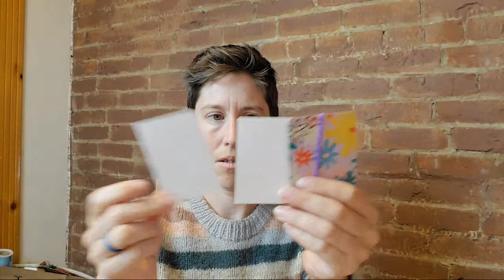Vlog #69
Bonjour et bienvenue sur mon vlog tricot!
Cette semaine encore, je vous parle de mes projets passés, présents et futurs. Tous les détails de l'épisode sont plus bas.

Pour aller regarder les superbes produits de La Revanche de la Joie, c'est par ici que ça se passe

📌Si vous appréciez mes vidéos, vous pouvez maintenant devenir membre en cliquant sur le bouton "Adhérer" sous toutes mes vidéos ou cliquer sur ce lien Vous pourrez choisir une contribution mensuelle à la chaîne et recevoir des avantages tous les mois.

📖 Pour apprendre à tricoter le Kit Élémentaire avec un cours en ligne conçu spécialement pour les débutants, rendez-vous

Pour les laines Ecoresse, teintes avec des produits naturels, sourcées au Canada et/ou issues du commerce équitable, cliquez et pour un 15% de rabais sur votre commande entrez le mot réduction CLO15

🎁Pour avoir un 10$ de rabais lors de votre premier achat à la boutique Pure Laine Etc, tout en me donnant droit à des crédits laineux, utilisez ce lien

🧶Pour des aiguilles circulaires en métal avec un rapport qualité-prix incomparable cliquez
🧶Pour des aiguilles circulaires en bois avec un rapport qualité-prix incomparable cliquez

Bon visionnement et bon tricot!

Les Arts Textiles du Témiscouata
The Loving Path